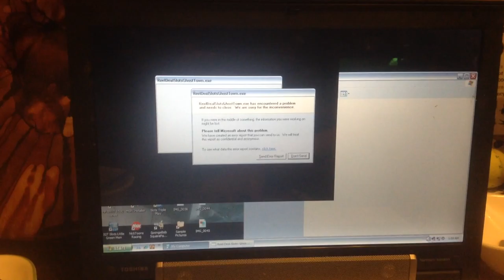jax car wash